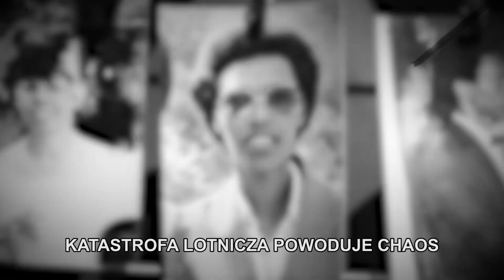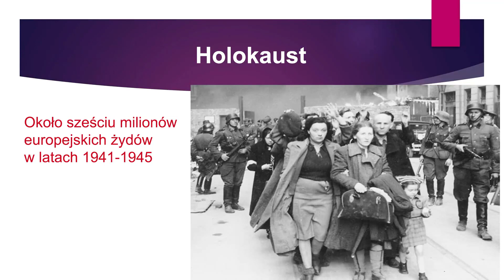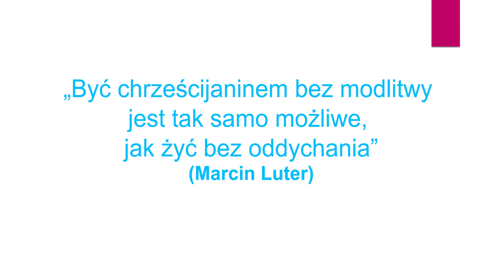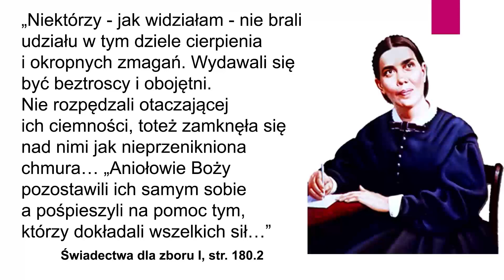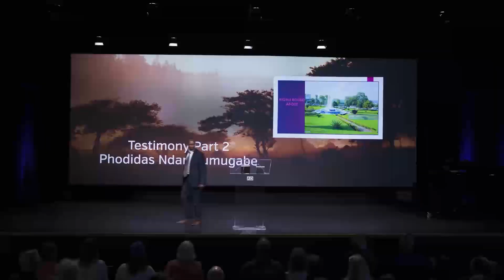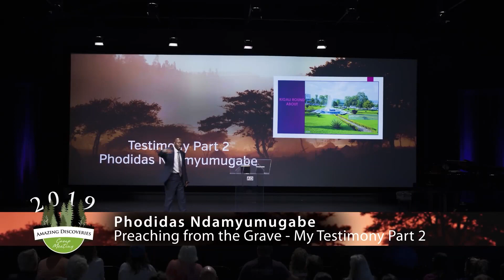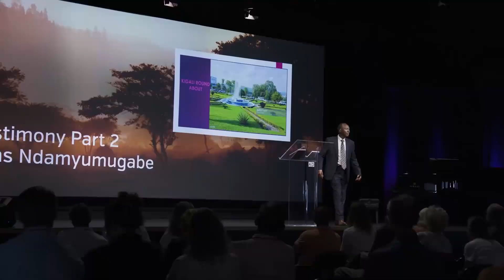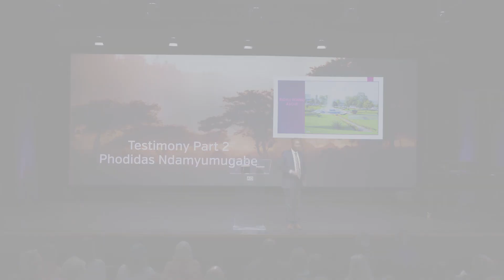Kazanie zza grobu 2. Phodidas Ndamyumugabe polski lektor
Możesz nas wspomóc: Fundacja Evangelion Film: 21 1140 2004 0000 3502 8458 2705

Świadectwo poruszające do głębi. Na przykładzie potwornej zbrodni ludobójstwa pastor Ndamyumugabe podejmuje próbę odpowiedzi na ważne pytania:
Czy chrześcijanin może obejść się bez modlitwy? Czy życie bez modlitwy jest w ogóle możliwe?
Jakich modlitw Bóg wysłuchuje? Takich zmówionych z poczucia obowiązku, w biegu, na jednym kolanie? Czy raczej żarliwych i szczerych, odmawianych w skupieniu i z wiarą?
Czy dla Boga istnieją sprawy niemożliwe do spełnienia?
Posłuchajmy!

Data publikacji oryginału 28 października 2022 r.